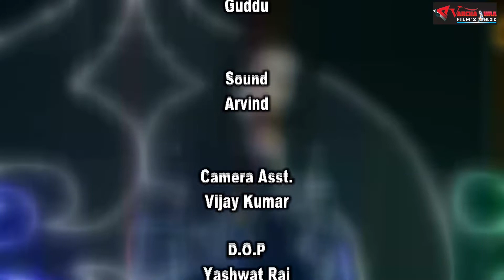Ye Dooriyan II Official Video - Panchami Goswami || New Song || Hindi song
Song :- Abhi guftgu chaand taaro.
Recordist  :- Shashi
Arranger :- Vinay Gupta
Video Editor:- Raju shah
Artist :-  Valika Dubey
Camera :-  Ritu Raj
Makeup :- Rajesh Sharma
Choreographer :- Vicky Raj
Light :- Guddu
Sound :- Arvind Kumar
Art :-  Vijay Kumar

अभी गुफ़्तगू चाँद तारों से बाकि ,
हूँ हूँ हूँ हूँ हूँ हूँ.
बेवक़्त सूरज उगाया करो ना |
अँधेरा है जब तक, मिलान होगा तब तक २
अँधेरे को ऐसे भगाया करो ना २

हर बार मेरी दुवा लौटी ख़ाली, आ आ आ आ आ आ ,
हर बार मेरी दुवा लौटी ख़ाली,गोया ऊंचाई खुदा की है ज्यादा |
मालिक जहाँ का, यहाँ का शहनशा,
कहाँ उसका कद , कहाँ एक प्यादा २
इबादत में कोई कमी होगी मेरे २
हो मुझमे कमी जो बताया करो ना २

शब्दों का दम घुट रहा गर सिलें लब, आ आ आ आ आ आ ,
शब्दों का दम घुट रहा गर सिलें लब, अगर सच कहें तो रूठेगी दुनिया |
सीने में सैलाब कितने दफ़न हैं ,
जायेंगे संग संग जो छूटेगी दुनिया २
अगर बातों से कोई रूठा हो तुमसे २
फ़खत चार दिन हैं मनाया करो ना २